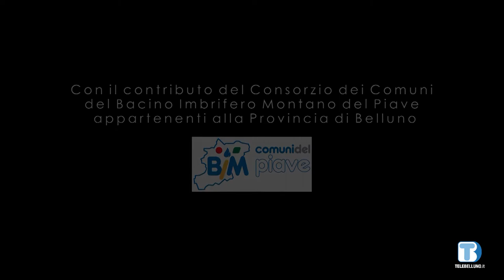Voce delle Istituzioni nel Territorio - Renzo Bortolot (Magnifica Comunità di Cadore) - 20/04/2022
Ospite della puntata Renzo Bortolot, presidente Magnifica Comunità di Cadore